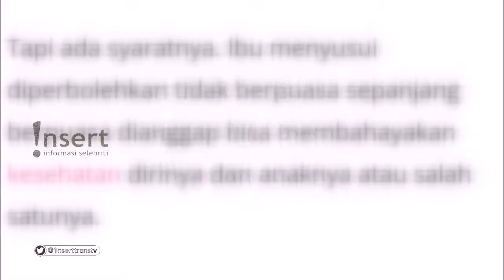INSERT - Masih Menyusui, Herfiza Putuskan Untuk Tidak Puasa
Simak video berikut ini untuk mengetahui informasi selengkapnya terkait Herfiza yang memutuskan untuk tidak puasa karena masih menyusui.